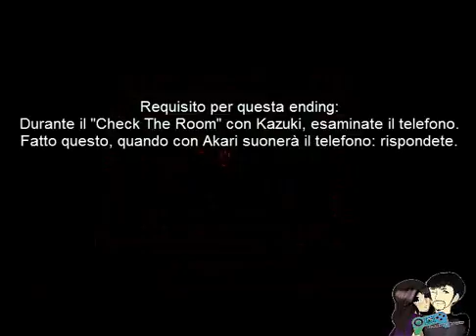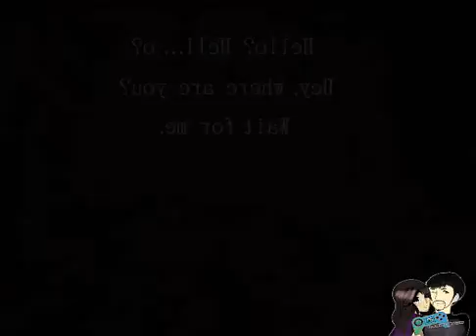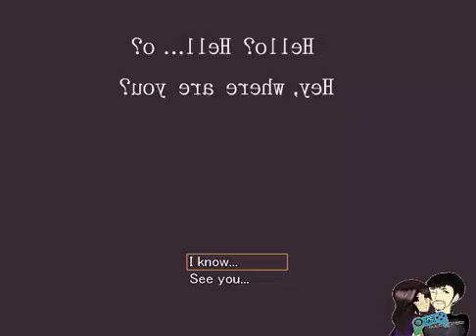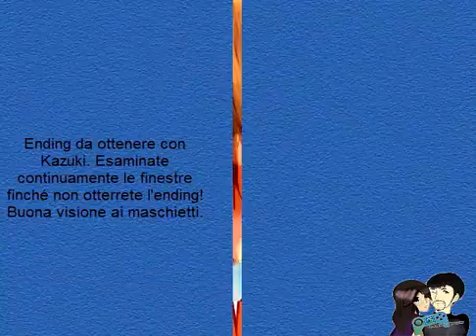Hello Hell...o? How Get Ending 21-30 [ITA]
Benvenuti in questo nuovo indie.
Dato che è molto particolare e di per sé il gioco consiste nel finirlo per andare avanti, questi video si limiteranno per l'appunto all'ottenimento delle ending.
Sono in tutto 30 + 7 tra Bad Happy e True Ending.
Cercherò di farli tutti in ordine cronologico e nel frattempo spiegarvi come ottenerle :)
Buona visione!

© VgPerson per la traduzione inglese.